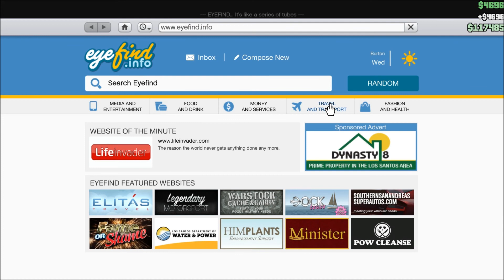Grand Theft Auto Online - Army Troubles (GTAV8)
Show me some love by clicking that like button!